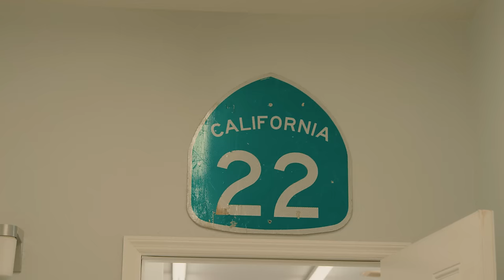The Reeds | ONE FAMILY, ONE BRAND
From going to the races with his dad, to being the father of his own moto family; life has come full circle for Chad Reed. "Chad time" has now transitioned to "family time.” We are proud to have the entire Reed family in Fox Racing, and support Chad as he continues to silence his critics.

Directed/Filmed/Edited by
Cassidy Tillemans

"Like a child"
Tony Anderson